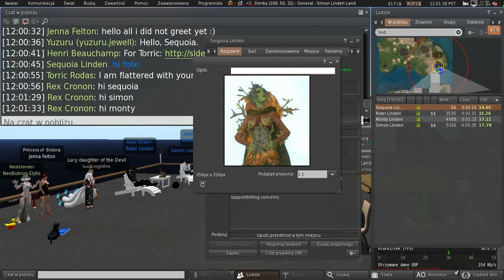Second Life: Server / Simulator / Scripting meeting (8 February 2022)